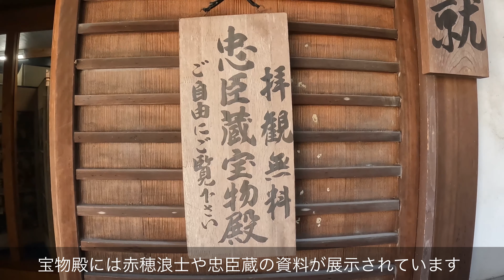【京都山科さんぽ】大石神社で勝どき 山科義士まつり2022 Kyoto Yamashina Ooishi-ninja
山科区の大石神社は、12月14日に開催される山科義士まつりの終着地です。朝10時に毘沙門堂を出発した義士隊列が午後3時に到着し、勝どきをあげます。